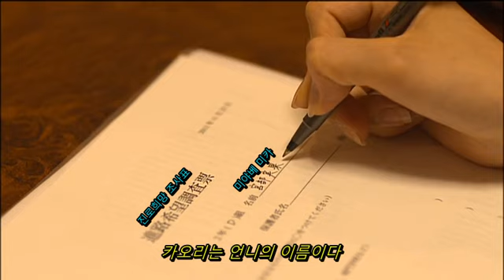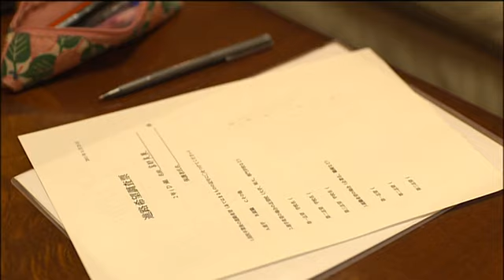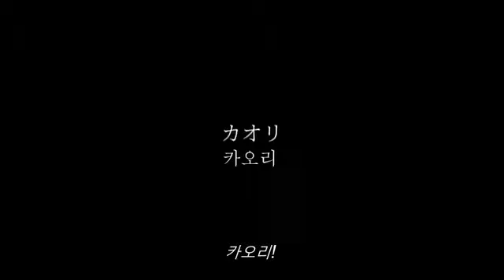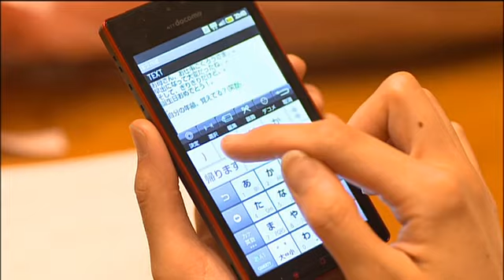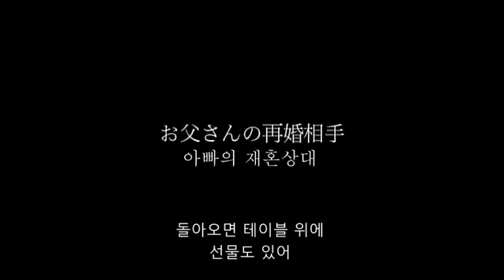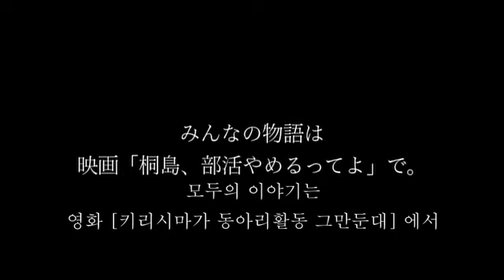미야베 미카 - 키리시마가 동아리활동 그만둔대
키리시마가 동아리활동 그만둔대 스핀오프 [미야베 미카]
桐島、部活やめるってよ スピンオフ短篇 [宮部実果]